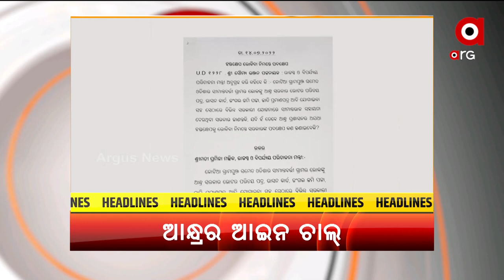Headlines @ 7 Pm | 18 July 2022 | Argus News